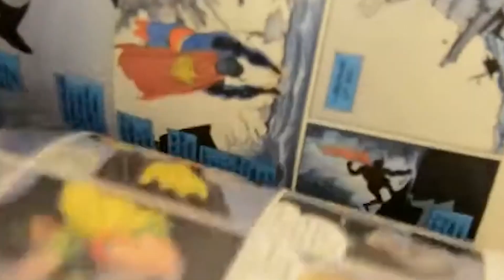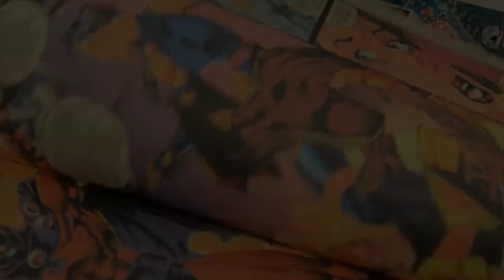Know Waco: Holiday Tintype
Debbie talks to the owner of Holiday Tintype.